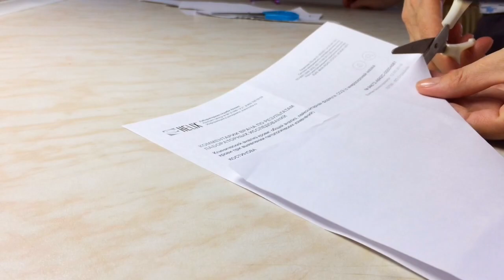Без формочек Конусы для трубочек своими руками Трубочки с кремом рецепт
Сегодня расскажу как приготовить трубочки с кремом и как для них сделать вот такие вот конусы . Делается это все очень просто и легко .
Здравствуйте дорогие друзья, сегодня готовлю трубочки с кремом без специальных Кондитерских конусов . Конусы я сделала сама из бумаги и фольги,скотч и скрепки использовать не буду. Видела много роликов где используют скотч у меня это очень возмущает, так как в скоче  есть клей, он по любому испаряется во время выпекания, в общем идея на мой взгляд не очень. Посмотрите как делаю я сложного ничего нет ловкость рук и никакого мошенничества))) Эти конусы для трубочек с кремом можно использовать несколько раз единственно если у вас долго будут лежать конусы они начнут неприятно пахнуть старым маслом, поэтому фольгу лучше будет поменять. Тесто я использую слоеная магазинные без дрожжевое, но видео я вам там оставила подсказочку ,если вам интересно я приготовлю очень вкусное тесто который состоит из трёх ингредиентов: мука Сметана масло. Тесто получается просто восхитительное ,очень нежное, оно получается рассыпчатое и тает во рту. Проголосуйте пожалуйста или же напишите в комментариях ,если вам это интересно в следующем видео я обязательно приготовлю. Также пару слов хочу сказать о креме . Крем обычно в магазинах делают обычный белковый на белках и сиропе ,я решила приготовить белково маслянный крем ,это самый вкусный крем на мой взгляд для таких трубочек, крем получается нежным, я много масла сливочного не добавляю и крем получается воздушным и легким .
Также чтобы не затягивает видео я сняла отдельно ролик как я готовлю крем, кому интересно заходите и смотрите. Если вы будете использовать просто белковый крем , тогда себестоимость ваших трубочек будет ещё ниже чем я посчитала . Цена составит примерно 9 руб. за одну трубочку !!! Готовьте дома , не бойтесь и все получится !!!

На моем канале еще много вкусных рецептов!